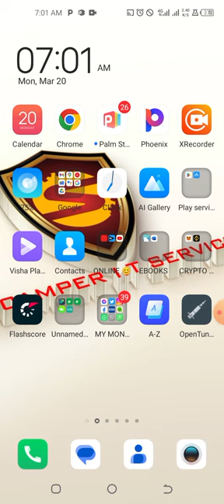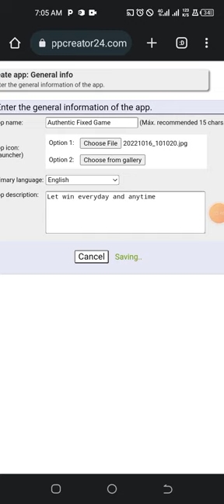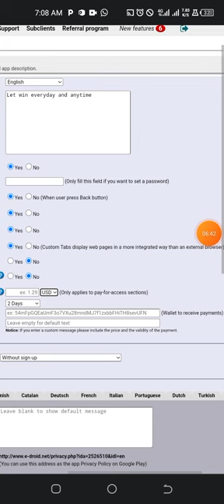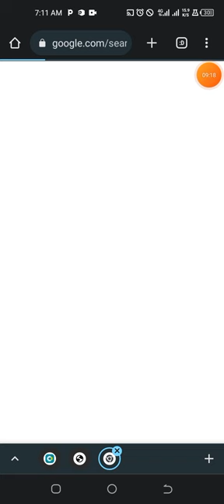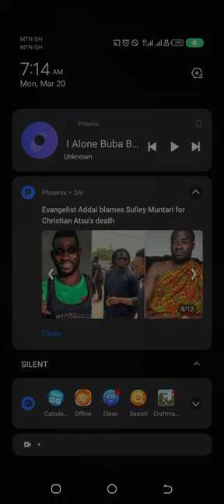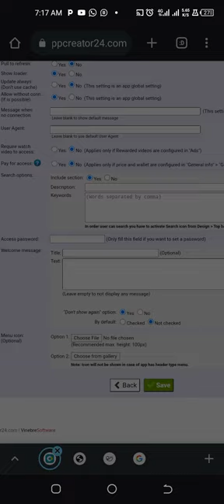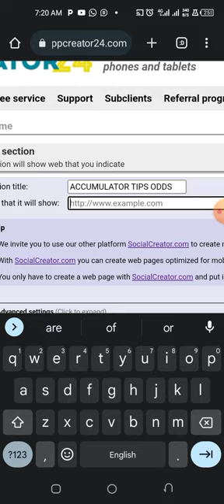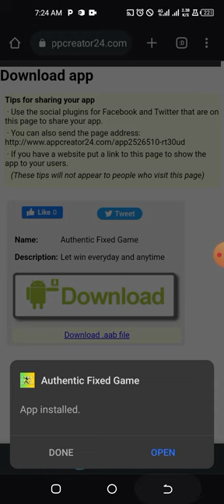Create a Betting Mobile App and Start Selling Bet Odds Without Coding and make 200$ in 2023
We will learn How To Create Betting Mobile Apps Without Coding Using Your Smartphone in 22mins.

Please follow tutorials carefully and practice More.

Will you buy betting apps again since you can now create your own betting app ⁉️.

Stay chill as you become a developer in 22mins.

Let me hear from you in the comments section if anything please.
Thanks for coming through. Have a blissful practice.